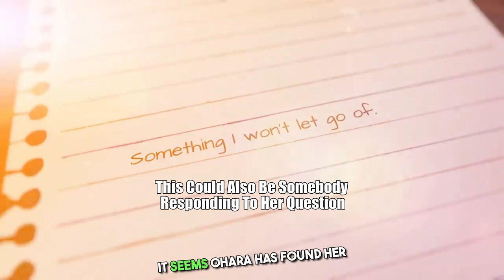My Paldean Wings Trailer Analysis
I hope the show is great!